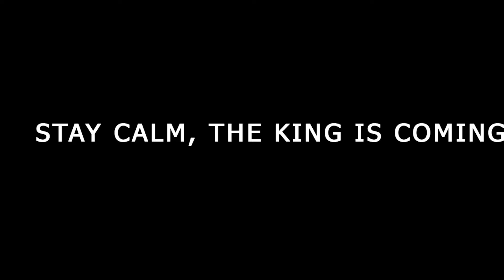60hz 👽 👾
follow: @mnbffc_

🖐️ Tags Ignore 🖐️